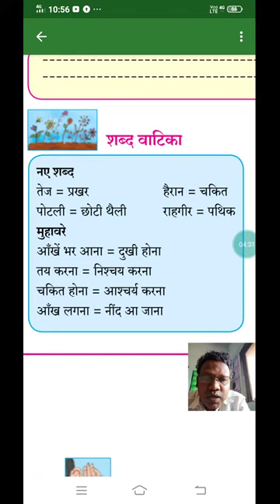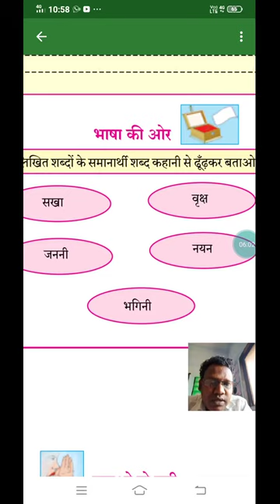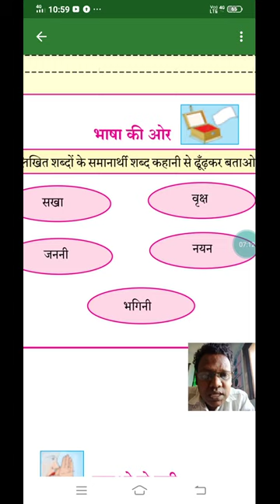Upahar Hindi class 6 question answers